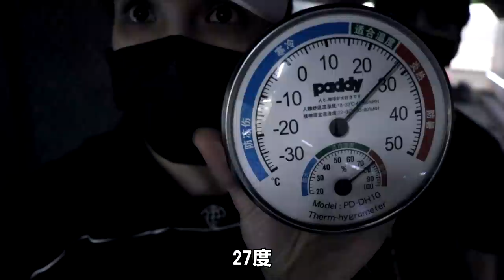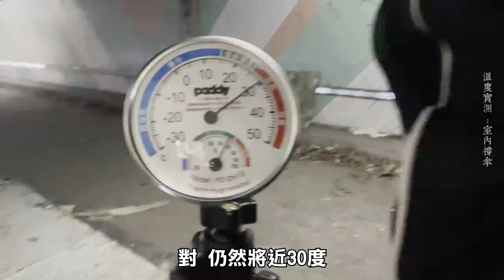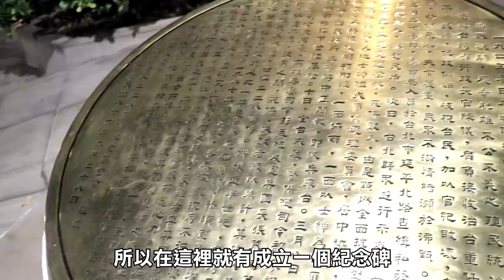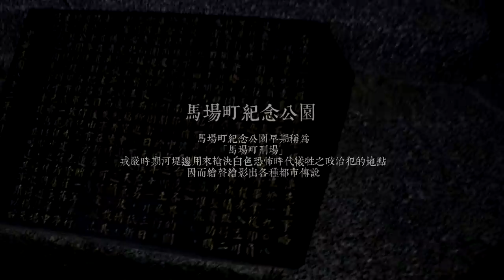【都市傳說】溫度計測鬼（上）！四大恐怖地點！鬼魂靠近溫度急遽下降！ (王狗)